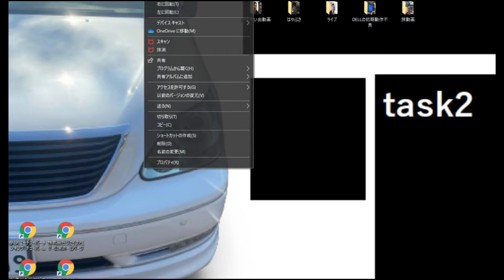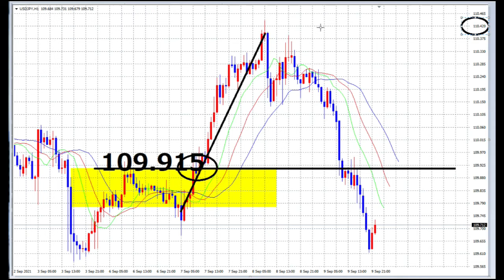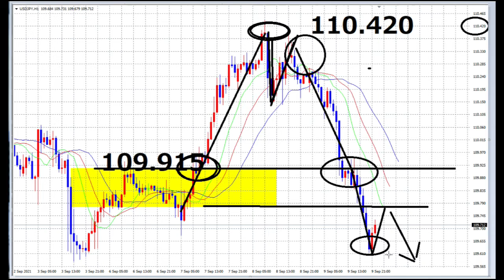【FX】9月10日までの大勝利とその理由